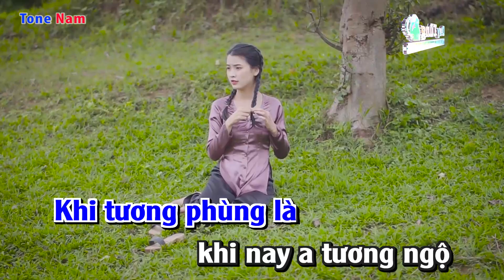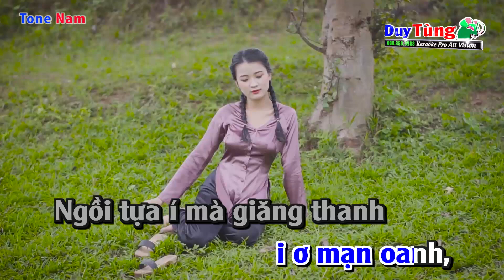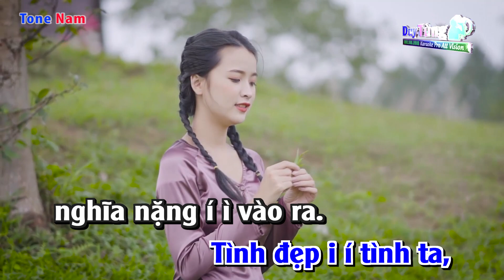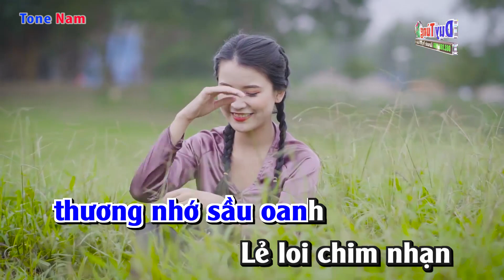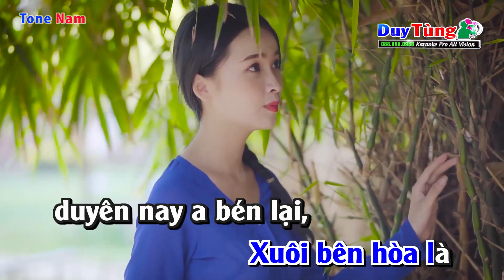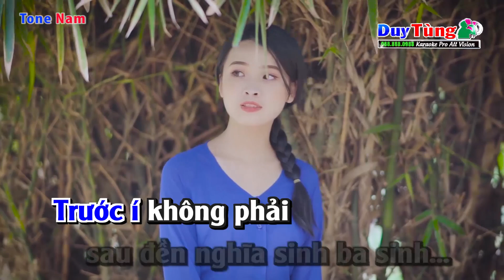karaoke || Tương Phùng Tương Ngộ - Tone Nam || Nhạc Sống Duy Tùng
Bài Hát : Tương Phùng Tương Ngộ
Sáng Tác : Quan Họ Bắc Ninh
Lời Bài Hát :
Khi tương phùng là khi nay a tương ngộ
Xuôi i lên bộ văng vẳng tiếng tơ tình
Chiêm i í bao lại lần chần là canh năm canh
Bên i mạn oanh i ơ mạn oanh,
Ngồi tựa giăng thanh thương nhớ sầu oanh, thương nhớ sầu oanh
Lẻ loi chim nhạn ới bạn ớ tình ơi là
Tôi biết đến bao giờ họp mặt là đôi sánh đôi
Đôi í tình ta í ơ đôi tình ta,
Tình đẹp i í tình ta, nghĩa nặng í ì vào ra.
Xuôi bên hòa là duyên nay a bén lại, bén lại tính nghĩa tình
Trước í không phải sau đền nghĩa sinh ba sinh